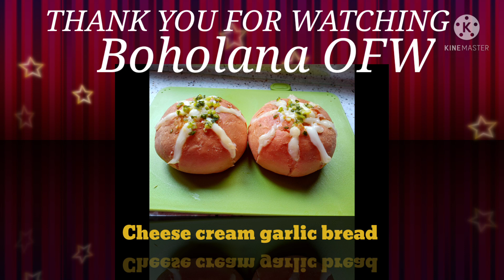SUPER TASTY CHEESE CREAM GARLIC BREAD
INGREDIENTS;
*3CUPS BREAD FLOUR
*4G INSTANT DRY YEAST
*1/2TSP SALT
*3TBSP SUGAR
*1/4CUP VEGETABLE OIL
*1 LARGE EGG
     TOPPINGS
*2TBSP CHOP SPRING ONION
*1TBSP CRUSH GARLIC
*2TBSP MELTED BUTTER

*CHEESE  CREAM